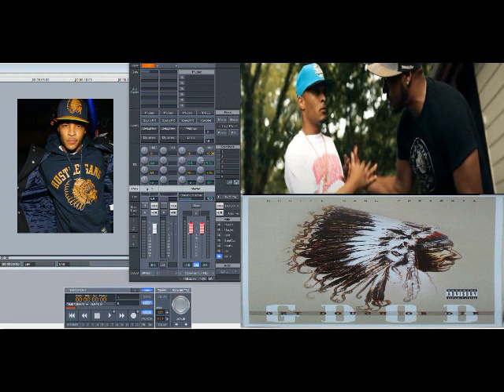Hustle Gang ft Mystikal (T.I., Young Dro & Co.) – Here I Go (Slowed Down)